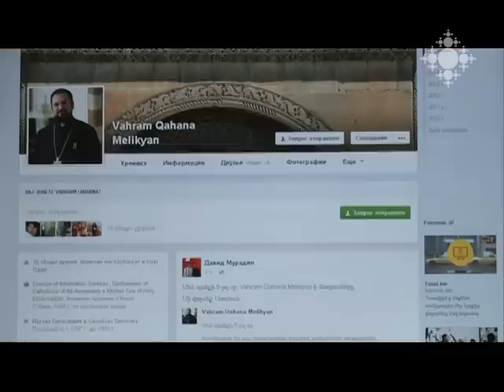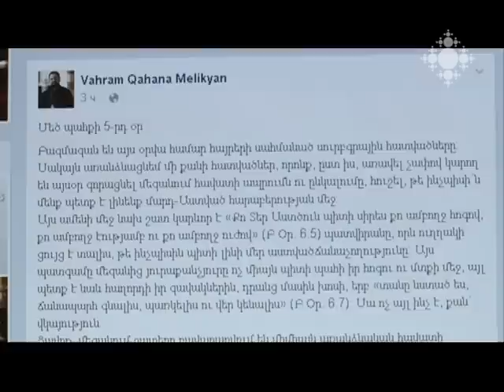Այսօր Մեծ Պահքի 5-րդ օրն է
Մայր Աթոռ Սուրբ Էջմիածնի տեղեկատվական համակարգի տնօրեն տեր Վահրամ քահանա Մելիքյանը Մեծ Պահքի այս շրջանում ֆեյսբուքյան իր էջում ներկայացնում է յուրաքանչյուր օրվա համար հայրերի սահմանած սուրբգրային հատվածները:

Today is the fifth day of the Great Lent
In these days of Great Lent, Father Vahram Melikyan, the Director of the Information Service Department of the Mother See, presents everyday Scripture passages defined by the Patriarchs in his facebook page.